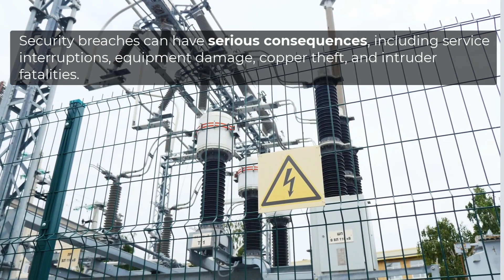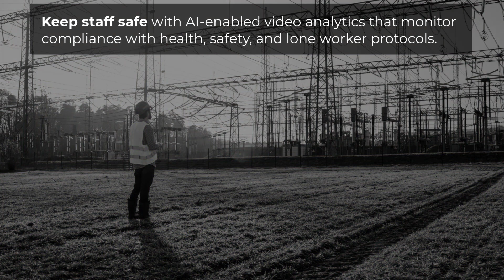Technology Solutions for Electrical Utilities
Protecting electrical generation, transmission and distribution infrastructure from physical threats is critical for national security and economic well-being.  Senstar, with its comprehensive portfolio of innovative solutions, can help secure electrical sites of all sizes and meet regulatory requirements.